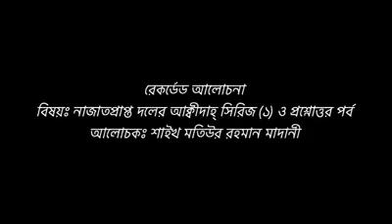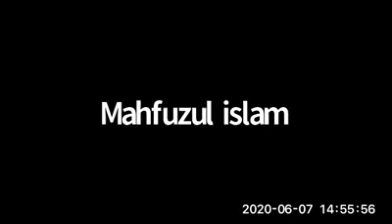নাজাত প্রাপ্ত দলের আকিদাহ-০১ বান্দার উপর সর্বপ্রথম ফরজ কি By Sheikh Motiur Rahman Madani